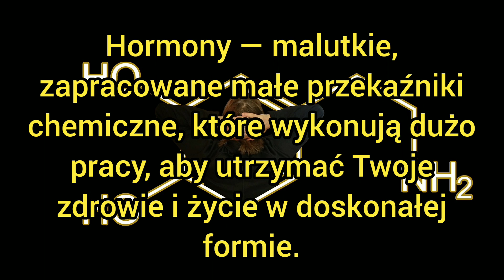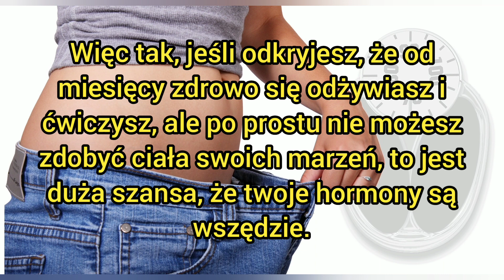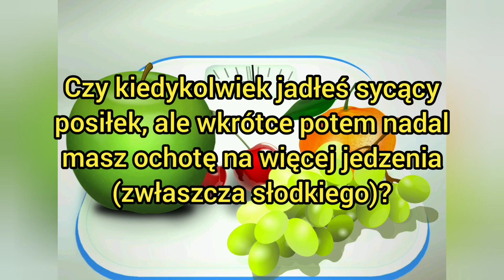Objawy zaburzeń hormonalnych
W tym filmie opowiemy o 5 najważniejszych oznakach  nierównowagi hormonalnej, których nie należy ignorować.
Hormony — malutkie, zapracowane małe przekaźniki chemiczne, które wykonują dużo pracy, aby utrzymać Twoje zdrowie i życie w doskonałej formie.
Tak, hormony są odpowiedzialne za informowanie narządów i tkanek ciała o spełnianiu ich funkcji dla ogólnego dobrego samopoczucia.
Skoro o tym mowa, te zapracowane małe przekaźniki chemiczne wpływają na temperaturę ciała, nastrój, metabolizm, funkcje seksualne, wzrost i rozwój, żeby wymienić tylko kilka.
Ale skąd dokładnie możesz wiedzieć, że z twoimi hormonami coś jest nie tak?
Cóż, w większości przypadków istnieje kilka typowych znaków ostrzegawczych, na które należy zwrócić uwagę. I oczywiście ten film wskaże Ci do 5 znaków, których  nie można zignorować.
Zacznijmy!
1. Chroniczne zmęczenie
Czy od czasu do czasu czujesz się zmęczona?
I nie, nie mówimy o tym, jak się czujesz po długim dniu w pracy.
Bardziej przypomina to ekstremalne zmęczenie, które uderza w ciebie bez powodu.
Cóż, jeśli doświadczasz takiego zmęczenia, prawdopodobnie masz jakiś brak równowagi hormonalnej.
Na przykład niski poziom estrogenu i progesteronu może zepsuć poziom energii i sprawić, że poczujesz się wyczerpana przez cały dzień.
2. Nadmierny przyrost/utrata wagi
Idąc dalej, niewytłumaczalny przyrost masy ciała i utrata masy ciała to kolejna oznaka braku równowagi hormonalnej.
Więc tak, jeśli odkryjesz, że od miesięcy zdrowo się odżywiasz i ćwiczysz, ale po prostu nie możesz zdobyć ciała swoich marzeń, to jest duża szansa, że ​​twoje hormony są wszędzie.
Podobnie, jeśli tracisz wagę bez powodu, udaj się do gabinetu lekarskiego i sprawdź swoje hormony.
3. Niski poziom seksu
Nie ma sensu wchodzić w szczegóły — to dość oczywiste.
Tak, jeśli jest Ci bardzo trudno zbliżyć się do swojego partnera, być może nadszedł czas, aby sprawdzić poziom testosteronu (mężczyźni) i estrogenu (kobiety).
W skrócie; niskie libido jest dość powszechną oznaką nierównowagi hormonalnej, której nie należy ignorować.
4. Ciągły głód i łaknienie cukru
Czy kiedykolwiek jadłeś sycący posiłek, ale wkrótce potem nadal masz ochotę na więcej jedzenia (zwłaszcza słodkiego)?

Cóż, po prostu wiedz, że nie jesteś żarłokiem — hormon grelina po prostu miesza ci w mózgu.
Innymi słowy, zwiększony poziom greliny (naszego hormonu apetytu) może spowodować, że będziesz jadła tak, jakbyś nie jadła od kilku dni.
5. Wahania nastroju
Uczucie szczęścia w jednej chwili, a złości lub smutku w innej, jest dość powszechną oznaką braku równowagi hormonalnej.
Więc nie, nie czuj się dziwakiem — po prostu zastanów się, jak naprawić hormony i stworzyć równowagę.
Będzie dobrze!
Powodzenia!